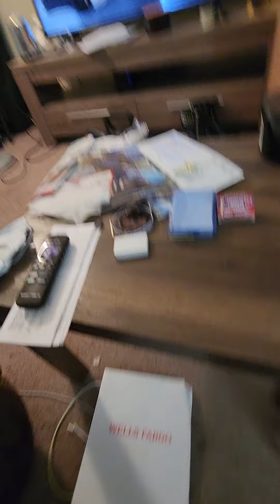Jimbo Bonnen God Bless America